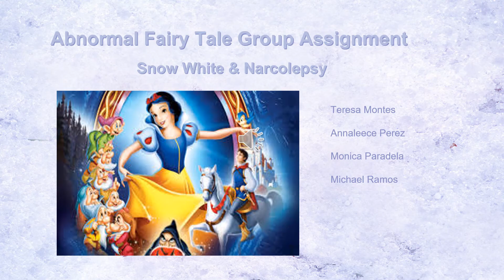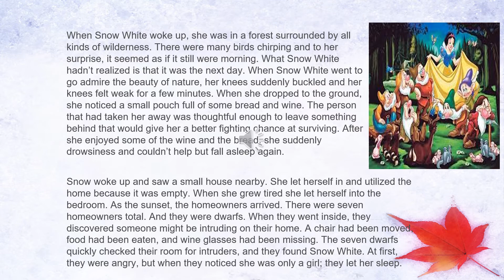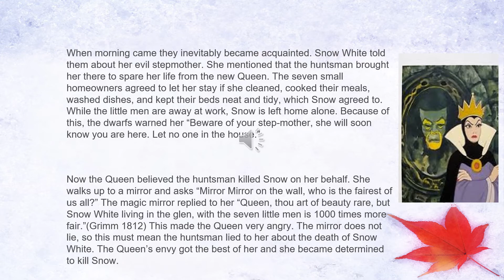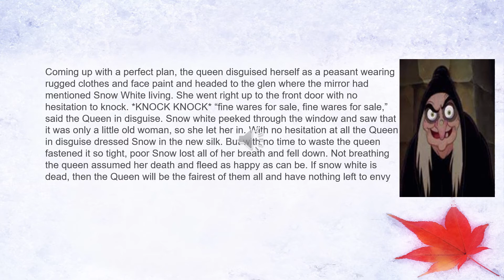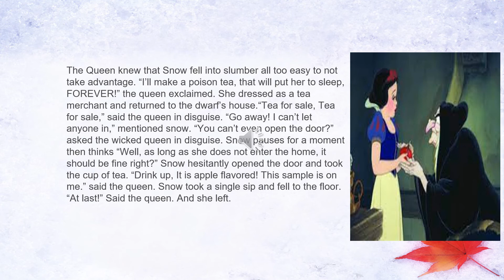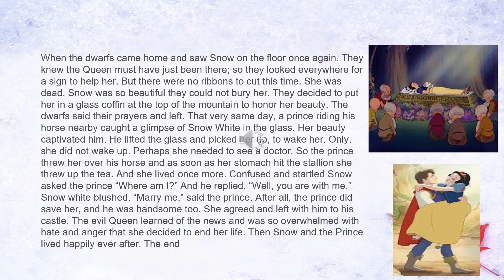Fairytales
Abnormal Fairytales: Snow White & Narcolepsy